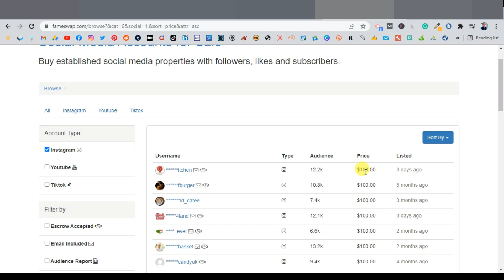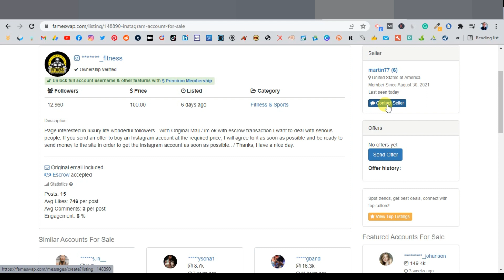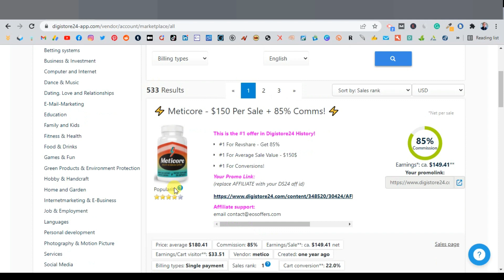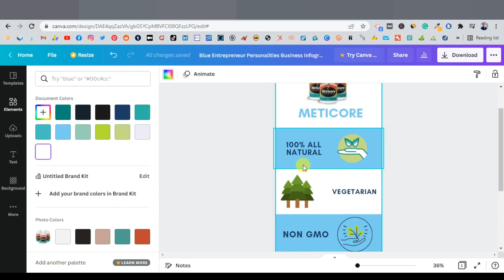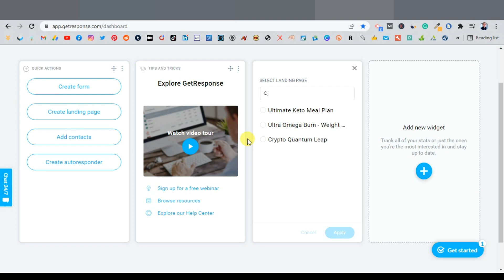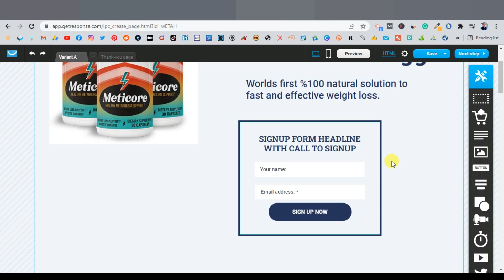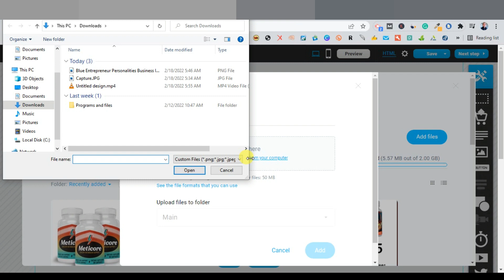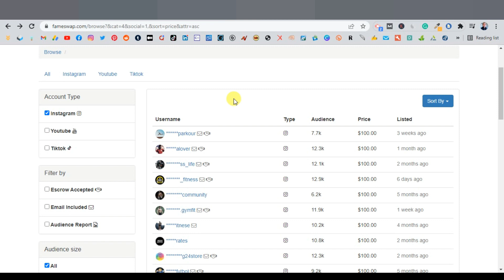How To Buy CHEAP INSTAGRAM ACCOUNTS For Any Niche and How To Promote Affiliate Products Easily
When you are trying to promote an affiliate product using the free traffic method on a new or small social account, it can be frustrating because you really don't have any engagement whatsoever.

It's also hard growing a social media following today compared to when social platforms such as Instagram were still new.

In this step-by-step affiliate marketing tutorial, I walk you through a method you can do that involves buying social accounts, particularly Instagram that already have huge followers.

I also show you how you can pick up and promote affiliate products on these accounts using attention-grabbing posts.

How To Promote High Ticket Affiliate Offers With YouTube Ads (MUST WATCH Step By Step Tutorial)

This Is The Best Method To Make $2.60 Per Hour Promoting Surveys On CPAgrip For 2022. CPA Marketing